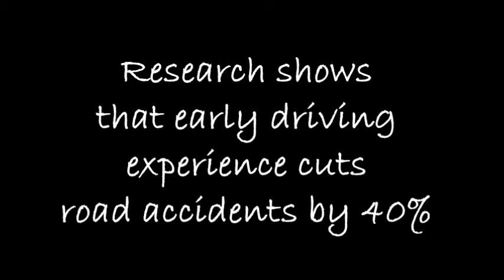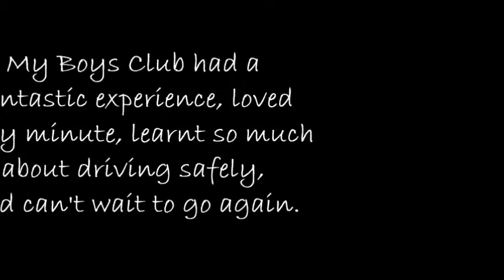My Boys Club Learn To Drive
My Boys Club were invited to experience complimentary driving sessions suitable for a 10-17 year old and a 5-10 year old Driver.com